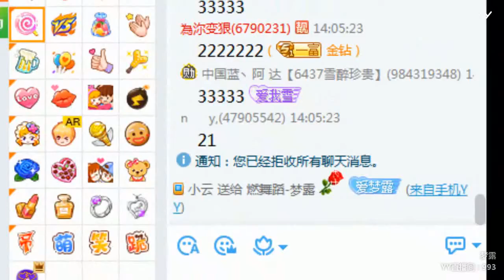YY LIVE 燃舞蹈 梦露 -《燃舞蹈》（Artists・Sing・Music・Dance・Instrument・Talent Shows・DJ・KPOP・Remix・LIVE)